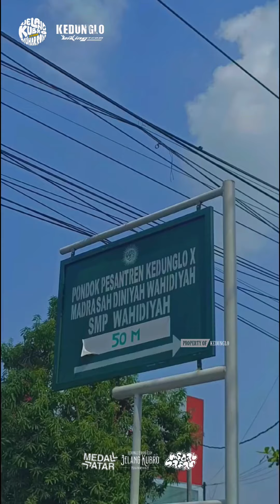CEK RUTE MEDAL SAFAR KBT JELANG KUBRO MUHARROM 1446 H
KBT Jelang Kubro Muharrom 1446 H.
Kemanapun, lewat manapun.
Semua berawal dan menuju Kedunglo.